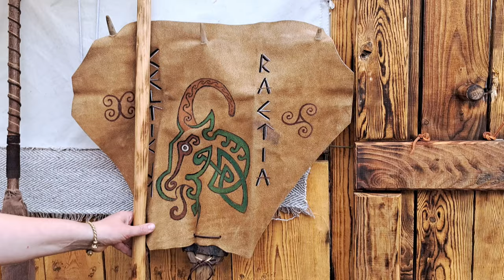Giochi Medievali Sluderno 2024 -- Südtiroler Ritterspiele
The Giochi Medievali in Sluderno are back this year with an unforgettable celebration of medieval tradition and excitement!

Be with us at a bird workshop with charming owls and skilled falcons.
Witness my first swords fight trial with a knight.
Enjoy the vibrant parade that brings the medieval village to life.

The highlight of the event is the grand battle, Battaglia da Chalavaina, a massive reenactment that plunges you into the heart of medieval warfare.

With entertainment for all ages, this event is a must-see for history lovers and adventurers alike!

TIME STAMPS:
00:00 Intro
00:17 Shakti Perlenweberey
00:28 Sbandieratori e Musici: Contrada della Corte
01:09 The Aritst and the Smith
01:21 Bird Workshop with Hawk Service
01:52 The Rich and the Poor
02:08 Victor Baltasar von Rhenania: a shining Knight in Armor
03:05 The Söldner zu Coeln
03:40 Battaglia da Chalavaina: The Grand Battle!
04:41 Night Show with Fire and Magic; Carrus Dei
05:45 Celtikum Raetia
06:13 The Parade
07:06 The Flower Girl

Tip: The workshops are sold out very fast. Grab a seat right when tickets go on sale online!

EQUIPMENT:
This video has been recorded on my smartphone Samsung Galaxy A53 5G

VOICEOVER:
Austrian Audio OD505 with

Yonder Hill and Dale - Aaron Kenny
Sprightly Pursuit - Cooper Canell
Thunderstorm

Claudia